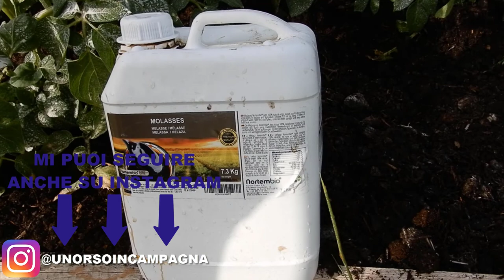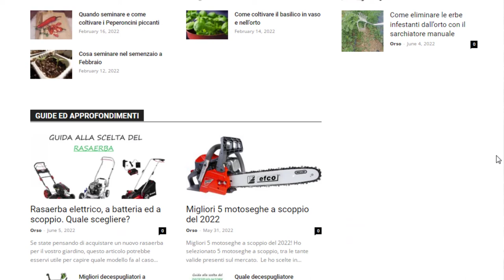Patate nel compost (ORTO NO DIG). Rincalzo e concimazione con la Borlanda!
Dopo aver seminato le patate nel compost, è giunto il momento di rincalzarle e concimarle con la Borlanda, un concime biologico estratto dalla barbabietola.